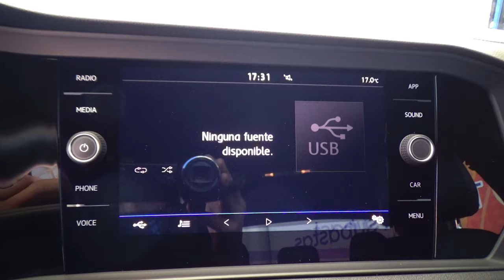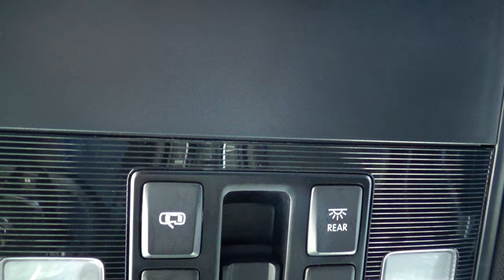Volkswagen / Jetta / 2019 - 10227